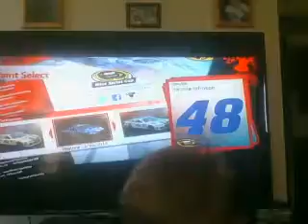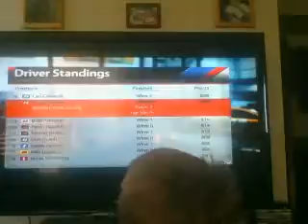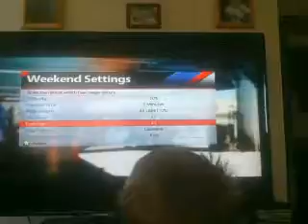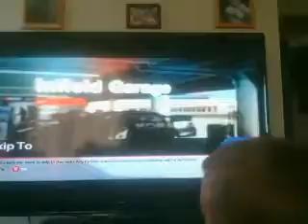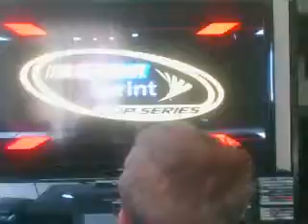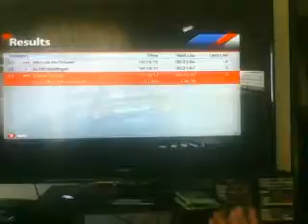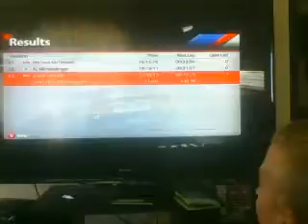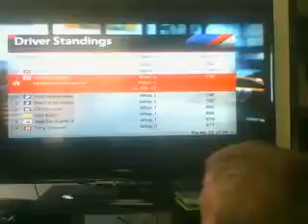NASCAR 14 Race 25:Oral-B USA 500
This probably was the weirdest race ever run in the history of ever.